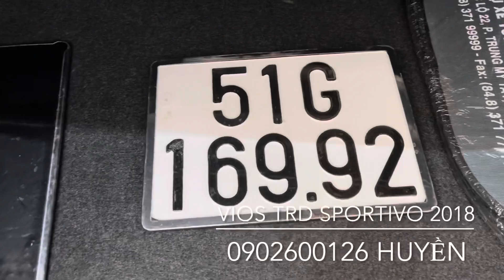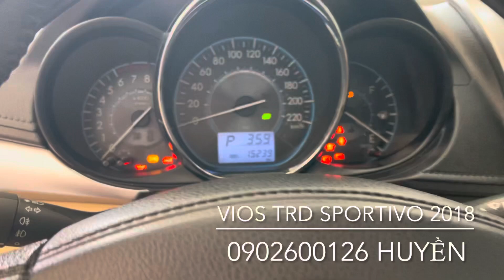(Xe cũ lướt) Vios TRD kiểu dáng Sport bản giới hạn đời 2018 siêu lướt, xe 5 chỗ chỉ 5xx-0902600126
🚗 Toyota Vios G TRD
🚗 sx 2018, bs TP
👉 Odo: 15.000
🌾 5xx  (TL)  💸
👉Địa chỉ: Quốc Lộ 13, Hiệp Bình Phước, Thủ Đức, HCM
💥 Hỗ trợ trả góp 70% Miền Nam, Thủ tục đơn giản
💥 Bán xe Cũ cam kết CHẤT LƯỢNG chính hang
 💥 ĐỔI XE CŨ LẤY XE MỚI 💥 Thủ tục Mua Bán nhanh chóng, đơn giản, MINH BẠCH